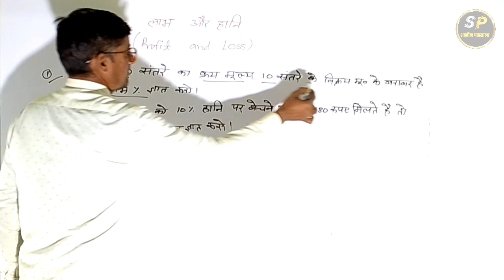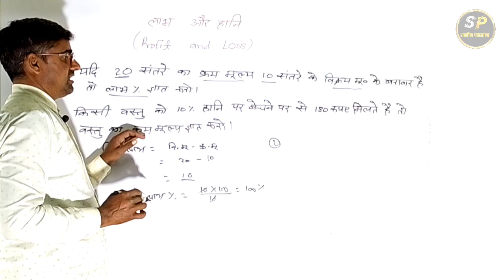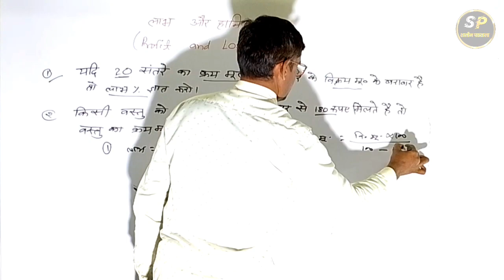All Competitive Exam!! Profit and Loss लाभ और हानी Sitaram ji Beniwal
trial balance profit and loss account and balance sheet
aditya ranjan sir maths profit and loss